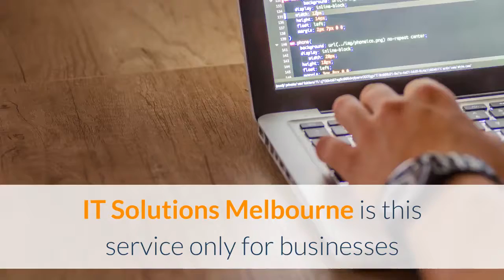IT Solutions Melbourne For Homes And Businesses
Every office and business in the world now rely on these technological elements to a greater extent.